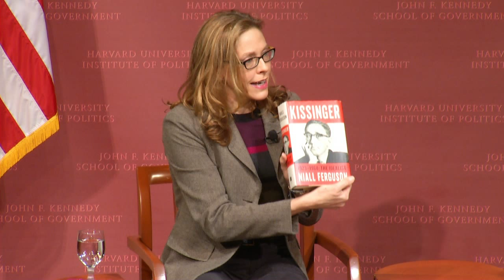Niall Ferguson on Kissinger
Niall Ferguson
Author, "Kissinger: Volume 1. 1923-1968: The Idealist"
Laurence A. Tisch Professor of History at Harvard University
Member of the Board, Belfer Center for Science and International Affairs
Senior Fellow at the Hoover Institution, Stanford University

Mary Sarotte (Moderator)
Research Associate at the Minda de Guzburg Center for European Studies, Harvard
Dean's Professor of History, USC